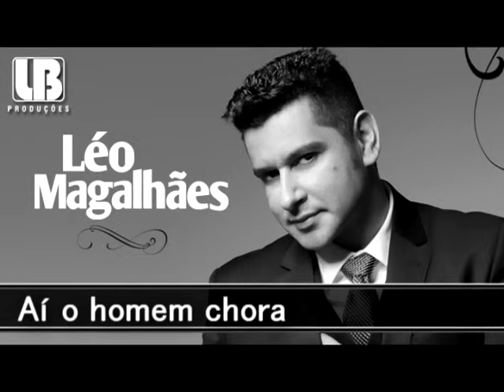Aí o homem chora - Léo Magalhães 2013